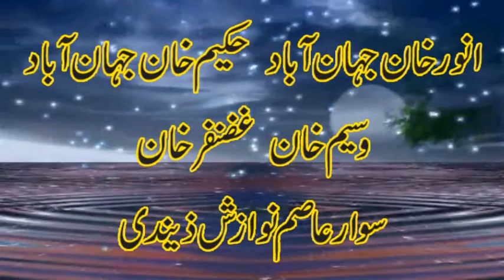Ghazanfar khan waseem khan new dadn 13.3.2019